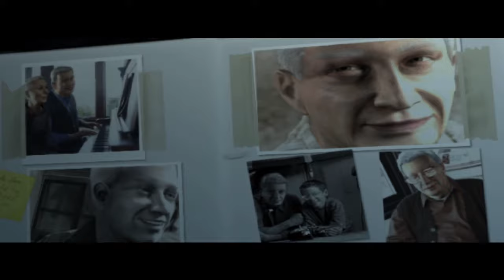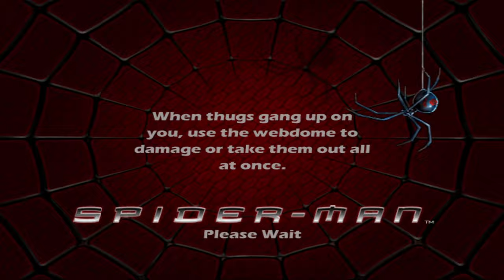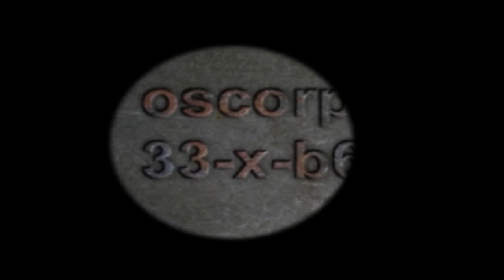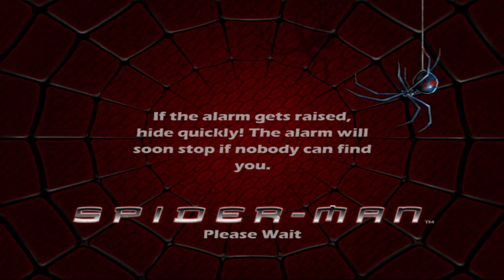Spider-Man (2002) - Full Playthrough - No Commentary - (Beating Every PS2 Game #24)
I am back to beat EVERY PS2 game ever made! This lets play series i will be beating the game Spider-Man (2002) which will be game #24. Come follow along my journey while i try to complete this challenge while getting some platinum trophies on PS3 / PS4 / PS5 as well!